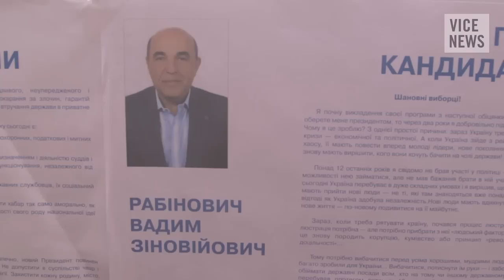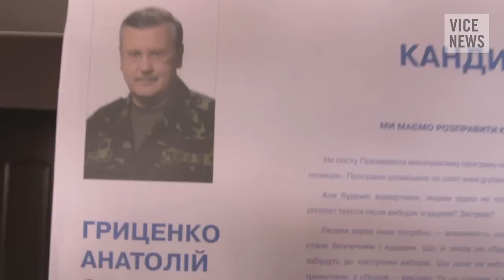Taking The Temperature Ahead Of Ukraine's Election: Russian Roulette (Dispatch 41)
The Ukrainian elections are Sunday, and there's still uncertainty that they will actually take place in eastern Ukraine. VICE News correspondent Simon Ostrovsky travels around the eastern part of the country to gauge the vibe before election day.

He interviews Ukraine's Interim President Oleksandr Turchynov about plans to make sure everything goes smoothly in Donetsk and Luhansk — areas which have a heavy presence of pro-Russia forces. He then visits a polling station in Donetsk where nearby a Ukrainian checkpoint was attacked a few hours earlier resulting in at least 11 deaths, and meets up with the Donbas Battalion, who are working to ensure that everyone will be able to participate in the elections. Despite the measures that are being taken by Ukrainian troops and officials, it's still unclear what tomorrow will bring.